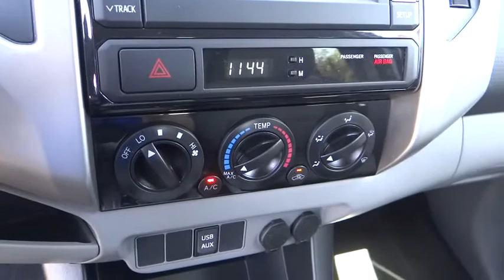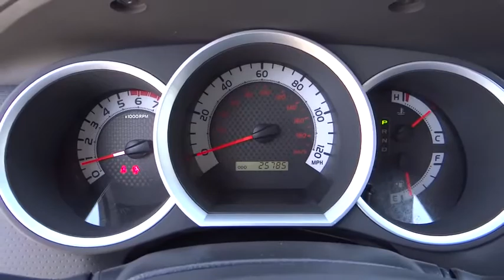2013 Toyota Tacoma used, Ontario, Corona, Riverside, Chino, Upland, Fontana, CA 2069256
2013 Toyota Tacoma

Crown Toyota
1201 Kettering Drive